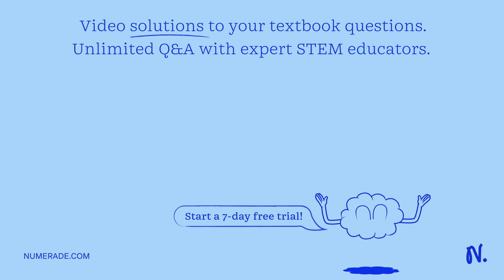Find out the sense strand sequence for Gene A, if the mRNA sequence of Gene A is S'AAAUGGCAUGCAUGAU…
Find out the sense strand sequence for Gene A, if the mRNA sequence of Gene A is S x27;AAAUGGCAUGCAUGAUU3. A) PPP- AATCATGCATGCCATTT-OH B) OH- AAATGGCATGCATGATT-PPP PPP- TTTACCGTACGTACTAA -OH PPP- CCCGAATGGGCCAATTG OH E) PPP AAATGGCATGCATGATT-OH